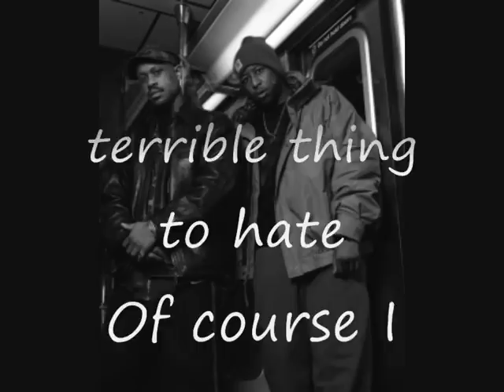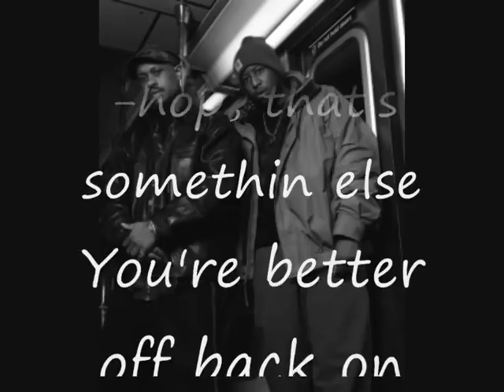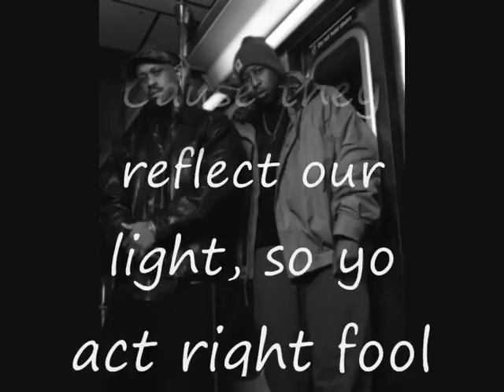Gang Starr - Peace Of Mine